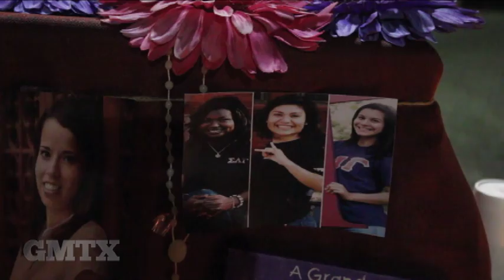Dia de los Muertos| Good Morning Texas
Dia de los Muertos is celebrated across Mexico. other Latin American countries, and even in the United States. Faria Akram shows us how this tradition is celebrated at the University of Texas at Austin through colorful altars and traditional dances.

=== For more Good Morning Texas ===
• Watch us live Wednesdays at 7am Central on Texas Student Television (ch. 29.1 on Austin antenna, ch.